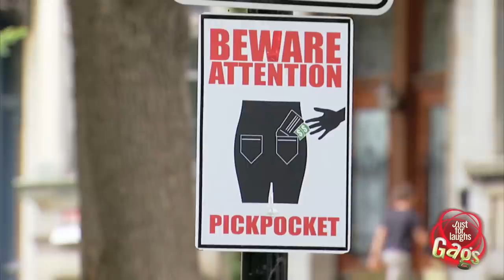Hot Girl Steals Wallet Prank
JustforLaughs Gags Across the Internet